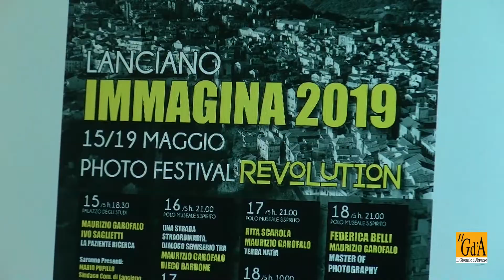PILLOLE LIVE. Lanciano, presentazione di Immagina Revolution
PILLOLE LIVE. Si terrà dal 15 al 19 maggio la VII edizione di Immagina Revolution, il photo festival organizzato dall'Associazione Social Photography Street 6212. Questa mattina la presentazione a Lanciano. (maggio 2019)